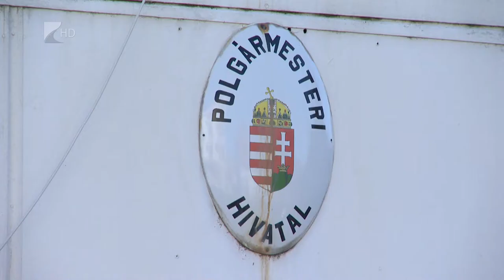Fejlesztések Mátészalkán - Kölcsey Tv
Háromszázmillió forintból tervezhetnek új városházát és újíthatják meg a főteret Mátészalkán. A kormányzati támogatásból megvalósuló beruházás már az idén elindulhat a tervezéssel, ahogy annak a kerékpárútnak az építése is, amely a 49-es út mellett szolgálja majd a két keréken történő biztonságos közlekedést.